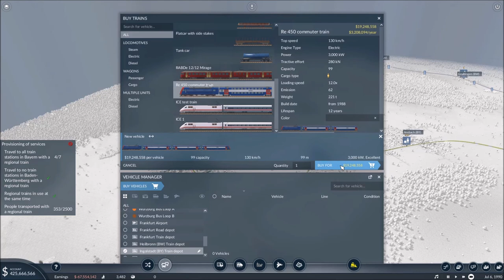Chapter 3 Mission 16 Liberated Markets Part 2 - Transport Fever 2 Campaign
My Other Playlists - This is where I put all episode one videos and first looks. Great playlist to see all the things I have recorded. Thanks for the comments ahead of time. They are very much appreciated.

My Gear and a link to get it
Microphone Blue Yeti
Keyboard and Mouse
Racing Wheel - Logitech G920 (PC/XBOX)
G29 has Extra Buttons (PC/PS4)

Support Monte Plays Games with a one time donation. Really appreciated.